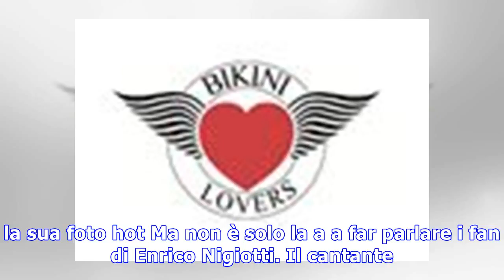Enrico Nigiotti/Photo, il cantante di X Factor 11 mette in mostra il suo fisico mozzafiato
È un periodo di grandi soddisfazioni per Enrico Nigiotti dopo il terzo posto a X Factor 11 e il successo del singolo Amore è. Ma non fa parlare di sé ...